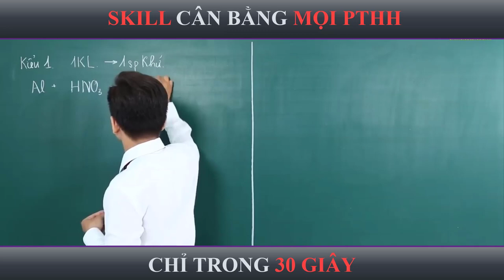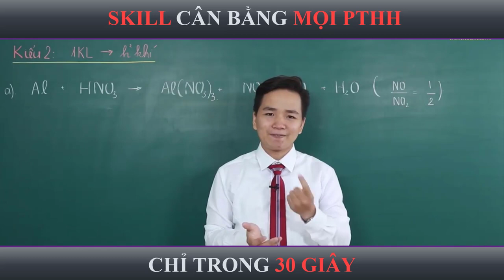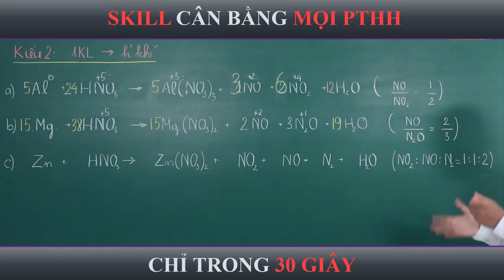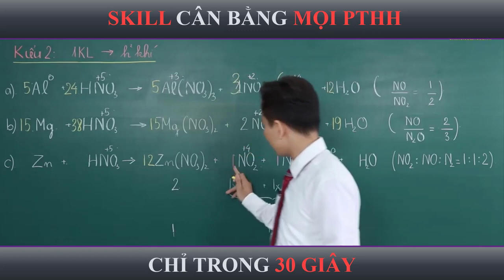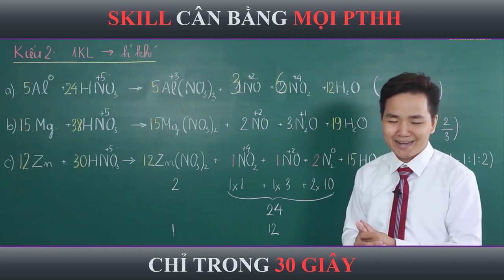Minh Myelin | 30s | Căn Bằng Mọi Phương Trình Hóa Học Trong 30s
🏫 Địa chỉ học Offline tại Hà Nội:  Đại Học Y Hà Nội | 1 Tôn Thất Tùng, Kim Liên, Đống Đa, Hà Nội